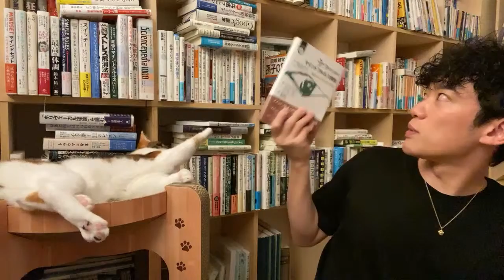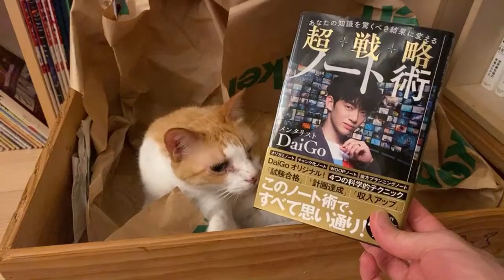スケボー堀米雄斗さんは年収100億以上いくと思うので質疑応答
▶︎続きはこちら【無料】
ミリオネア・マインドの身につけ方【資産120億以上の資産家に隠された秘密を暴く】

⬇️今ならDラボが全動画20日間無料

▶︎どれでも1冊無料
DaiGoのオーディオブックはこちら ※Audible無料体験

▶︎参考
よくわかるACT(アクセプタンス&コミットメント・セラピー) 明日からつかえるACT入門 を Amazon でチェック！

他人は変えられない ならば自分が変わればいい: マインドフルネスと心理療法ACTでひらく人間関係 (単行本) を Amazon でチェック！

完璧主義と自己批判が先送りの原因！ 自分を許して即やる人になれるセルフコンパッションの鍛え方

SWITCH(スイッチ)オートファジーで手に入れる究極の健康長寿

カヅキオオツカ の 殺すテクニック を Amazon でチェック！

ホミサイドラボ の 人殺し大百科 を Amazon でチェック！

マインドセット：「やればできる！」の研究 を Amazon でチェック！

野良猫の拾い方 ▶︎

【超集中力2.0】ハーバードメディカルスクール式 注意散漫を防ぐ6つのポイント

【超要求力】言いたいことを言える人生を手に入れる6つの技術

マインドフルネス・ストレス低減法ワークブック を Amazon でチェック！

ＯＲＩＧＩＮＡＬＳ　誰もが「人と違うこと」ができる時代 を Amazon でチェック！

NOW Foodsアロマオイル ラベンダー 59ml

よく眠るための科学が教える10の秘密 を Amazon でチェック！

インセント 国産ひのき油 3本セット （吉野ひのき ／木曽ひのき ／四万十ひのき 各5ml） アロマオイル

NATURE FIX　自然が最高の脳をつくる　最新科学でわかった創造性と幸福感の高め方 を Amazon でチェック！

by ぬこみこDaiGoの切り抜き図書館
🌈タイムスタンプ🌈
0:00 はじまり！
0:23 スケボーの選手が金メダルとった話
2:20 水飲みタイム
2:33 二段ベッド↑ぴこ様↓みこ様
3:25 スポーツ選手のセカンドキャリアの話
4:50 学士修士博士の中で一般企業に有利なのは？
5:49 紙の本、オーディオブック、どれがいい？
7:38 彼に結婚したくない、同棲解消と言われた
9:01 DaiGo氏、受験生に戻ったら何する？
9:52 恋愛依存症傾向、周りに言うべきか
10:35 無職ASD、国内で就職するか海外に行くか
12:58 切り抜き＋DaiGo氏の好きなジブリ作品
14:06 自己愛型の彼女の今後
15:15 ネコ缶スパチャ
16:05 デザイナー、油性ペンで絵を一発で書けない
17:04 断食が続かない人へ
17:19 金銭面のせいで風俗通い夫との離婚我慢中
18:31 質問ないスパチャ
18:53 無意識の独り言なくしたい
19:34 妹的存在から両想いになる方法
21:15 現上司にうっかり転職先を話してしまった
22:10 ねこ様可愛いですよね～
22:58 ネコ缶スパチャ
23:11 彼氏いるがTinderの人好きになった
24:46 アプリで出会った人、2回目で家に誘われた
25:46 アングル変更
26:28 ぴこ様は三毛猫でなく五毛猫
26:52 恋愛面での信用取り戻す方法
27:38 5分の動画を切り抜きするのはダメ？
29:39 恋愛経験ほぼなく、コンプレックス
30:31 色々あり〇にたいが奨学金返済がある
32:43 切り抜きが生きがい
33:43 誕生日の友達にお言葉を
35:08 ひろゆきさんすごいですよね～
35:17 親友が彼氏との写真送ってくる心理
36:25 ネコ缶スパチャ
36:28 ネコ缶スパチャ
36:35 理学療法士、動画配信需要ある？
37:46 10年ぶりに彼女できたが起立しなかった
39:33 保育士経験かなり積んだが年収上がらない
41:34 感謝のスパチャ
43:14 ぴこ様可愛くて話入ってこない
43:26 家族をあやめてしまうのではと不安
45:31 色々ある不安が消えない
46:51 祖父に犯罪被害のことを近所にバラされた
48:59 ネコ缶スパチャ
49:03 合コンや講話で使える心理テクニック
50:06 父のキャバクラ通いを止めさせたい
51:53 実家暮らし、母に行動を制限される
53:38 別れた彼女との冷却期間について
55:21 DaiGo氏の失恋エピソード
56:24 目標を同時にたくさん立ててしまう
57:34 ねこ様たちは全員寝てます
57:45 子どもの頃の冷酷な行動について
1:02:20 遠距離恋愛を続かせる方法
1:03:17 切り抜きの宣伝
1:05:09 尿酸値高めだが、自覚ない
1:06:45 先程の方から感謝のスパチャ
1:09:47 子どもをその場でほめれない
1:10:33 収益をねこ様たちに寄付したい
1:12:13 何をしたらいいかわからず、結局ダラダラ
1:14:33 親に自分の言いたいことを言えない
1:17:22 闘病中、前向きに過ごす方法
1:19:34 片岡鶴太郎さんみたいになりたい
1:19:46 起業考えてるが、協調性がない
1:21:01 ぴこ様目が開いてる？
1:21:16 両親離婚、父方親戚とうまく縁切る方法
1:25:35 ぴこ様の可愛い体勢
1:26:16 本業は副業禁止だが、副業利益出てる
1:27:54 大学卒業遅れてもビジネス勉強すべき？
1:28:58 ぴこ様の体勢が…
1:31:28 恋愛友達のままの状況が耐えられない
1:33:20 嫌な夢ばかり見て疲れてしまう
1:34:37 自分の寝言を治す方法
1:36:14 ぴこ様パンチ!大活躍
1:36:47 解雇宣言出され、メンタル不安定
1:37:57 ぴこ様とDaiGo氏のお遊び
1:38:31 コロナ禍、東京インターンか地元バイトか
1:41:43 再スパチャ：これって注意力欠乏症
1:42:24 ぴこ様
1:42:48 ITに興味あり、専門学校or就職後勉強
1:43:48 アングル変更
1:45:41 貢いでくれる彼氏へのお返し
1:49:34 ボランティアで猫の殺処分減らせない？
1:50:38 ネコ缶スパチャ
1:50:44 自分のせいで試合に負け、寝れない
1:52:36 彼女なし、筋トレで性欲強くなった
1:53:34 夜の店の女の子と体の関係がある
1:55:54 学研さんの紙だった：ぬこ様→みこ様
1:57:12 インサートBIG5でおすすめの本
1:59:10 これって好きな同僚から遊ばれてる？
2:01:11 残業はどの会社もある？ない業界とは
2:03:25 ワクチン打つ打たないは個人の自由？
2:05:33 法律って不思議
2:07:44 長期アクティブファンド利回り
2:11:45 アメックスブラックカードはすごい
2:15:05 ワインでは結構お金使ってます＋理由
2:18:15 今後のYouTubeとDラボ
2:21:09 ～終了～